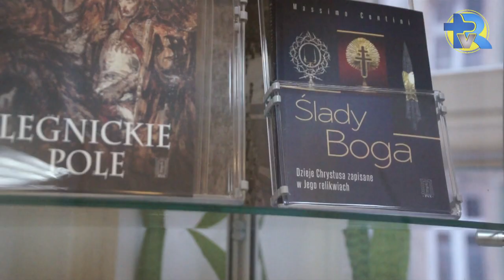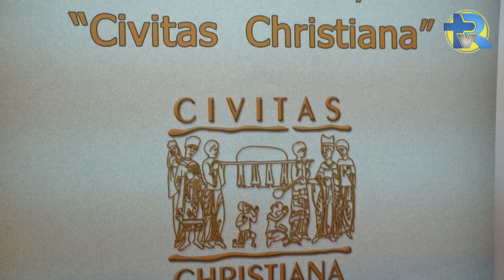Konferencja Chrzest w Duchu świętym Biblia..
Serdecznie zapraszamy na spotkanie bp. Andrzej Siemieniewski Chrzest w Duchu Świętym. 24 lutego 2020 r. godz.17:00 Wrocław, ul. Kuźnicza 11-13 sala klubowa Chrzest w Duchu Świętym-Serdecznie zapraszamy na spotkanie Bp. Andrzej Siemieniewski.Chrzest w Duchu Świętym. Biblia i święci Kościoła wykład na temat Konferencja-Chrzest w Duchu świętym-Biblia i święci Kościoła w Civitas Chrisiana odbyła się 24 lutego 2020 o 17:00.  R. Biedroń na forum Parlamentu Europejskiego to prawda, że polityka żyje odmiennymi światopoglądami, różnymi pomysłami, rozbieżnościami, tezami i antytezami. Czy tam obowiązują jeszcze jakiekolwiek normy, skoro polski europarlamentarzysta określa pewnym głosem członków partii rządzącej jako gorszych do komunistów.To tylko jeden z przykładów i jeszcze były inne.-Biskup przywołał obraz z Ewangelii św. Mateusza: „Ma On wiejadło w ręku i oczyści swój omłot: pszenicę zbierze do spichlerza, a plewy spali w ogniu nieugaszonym".- Postawiono tam diagnozę, że od 30 lat międzyludzka miłość seksualna, emocjonalna i fizyczna stała się nową religią. W niej szuka się tego, czego się wcześniej szukało w religii, czyli sensu, a nawet zbawienia. Osobiście myślę, że miało to już miejsce w starożytnym pogaństwie, wiec mamy do czynienia z nawrotem pogaństwa - opowiadał prelegent.Bóg każe za grzechy, jednak informuje nas o tym wcześniej. Dlatego sprawiedliwość Boża jest bardzo mocno spleciona z miłosierdziem, które zapobiega surowemu sądowi.
Produkcja-Zdzisław Maj/TVRodzina